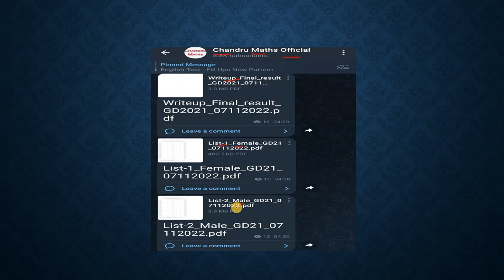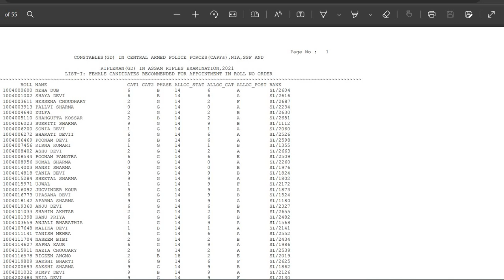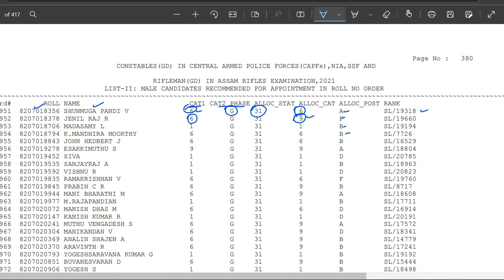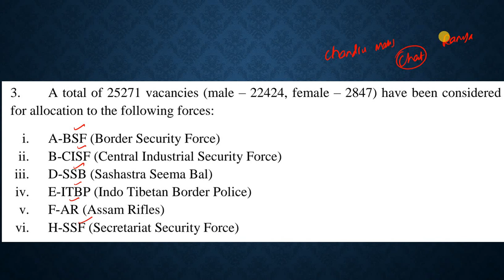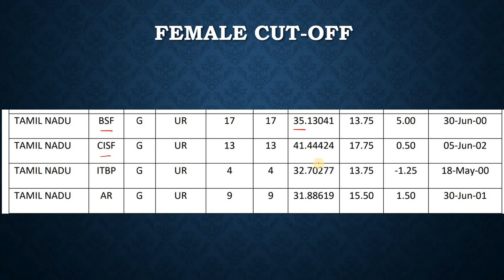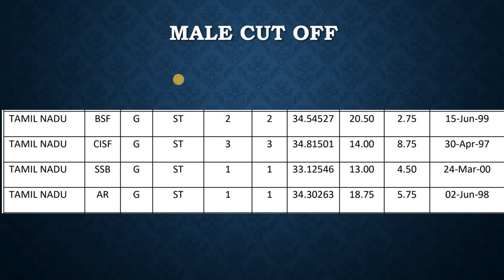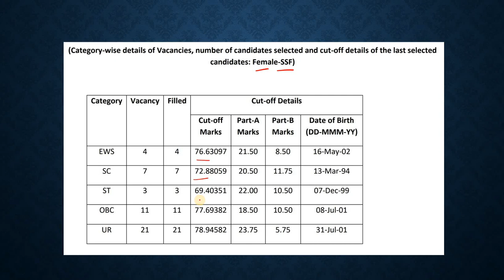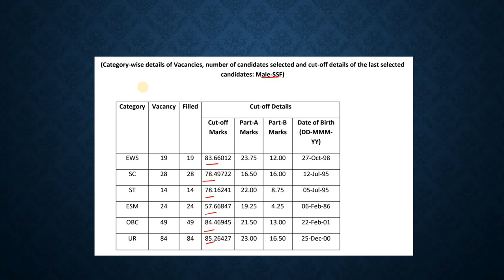SSC GD 2021 - FINAL RESULTS OUT🔥🔥🔥